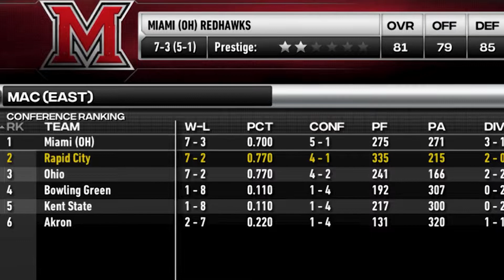Freshman Quarterback GOES OFF on the Akron Zips in NCAA 14 Dynasty in 2022! | S2E10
Rapid City looks to get back on track in the greatest, most polished dynasty for NCAA Football 14 you've ever seen. Freshman Quarterback Anythony McLaurin has A GAME and GOES OFF. The Akron Zips had nothing in the tank to stop him. Next game is BGSU to maintain the MAC East lead.

I will hopefully be doing this series all the way to EA Sports College Football 24 (NCAA Football 23 or 24) in 2023 if the support is here for it! Make way for Rapid City University.

All other Social Media Links are on my Link Tree

👇DYNASTY RULES & INFO👇
🚨This is a difficult dynasty using CGator22's slider set on Heisman difficulty
🚨Coach Suggestions for playcalling
🚨3 Star recruits until Conf Championship is won
🚨No more than 3 JUCO Recruits
🚨4 Verts is not allowed to be called
🚨Dynasty Tool is used for progression and draft declaration
🚨Fang's Recruiting Overhaul used every season
🚨Must win Conference 2X for a new stadium
🚨Must finish top 5 in 2 consecutive seasons for option to move to bigger conf

🌟All game commentary is recorded live during play. Minimal post ADR for halftime show and start of video.🌟
🌟Mocapped, CG studio presence coming soon🌟
🌟CG presentation updates constantly evolving🌟
🌟All of the CG I create is in Maya🌟

As always, College Football Revamped guys, you're amazing and thank you. The mod has changed the game and made it fresh. Special shout out to Fang as the recruiting tool is just bonkers good.

I stream every Tuesday and Thursday at 9 on Twitch if you're into other games.
Timestamps:
00:00 - Hype Intro
00:34 - 1st Quarter
03:33 - 2nd Quarter
08:58 - Halftime Show
10:30 - 3rd Quarter
14:11 - 4th Quarter
18:54 - Player of the Game
All 3D elements for presentation created by me in Maya software.